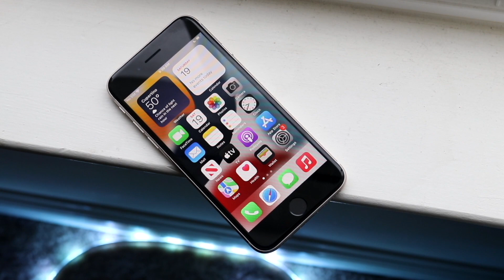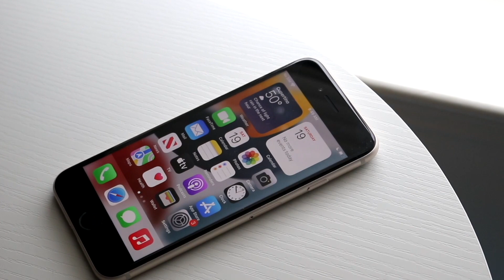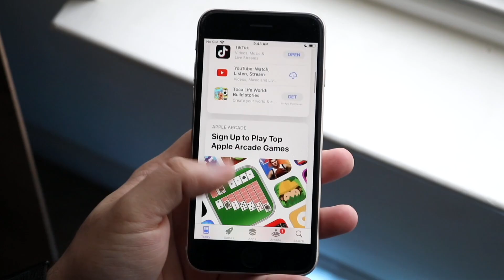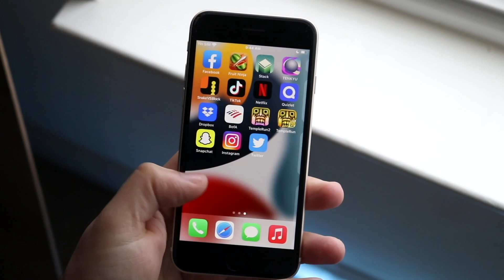The Worst iPhone Deal Ever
Let's take a look at The Worst iPhone Deal Ever